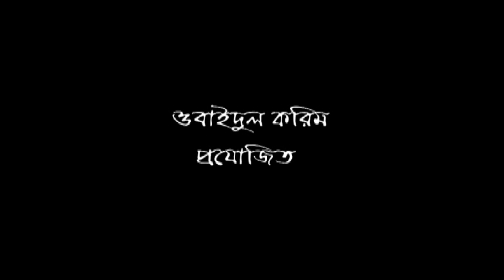ছোবল | Chobol | Bangla Natok | Badhon | Eshana | Maznun Mizan | Ep_ 29 | Trust Media 2023 HD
This Channel is About Bangla Movies & Music Videos, Short Film . New videos.